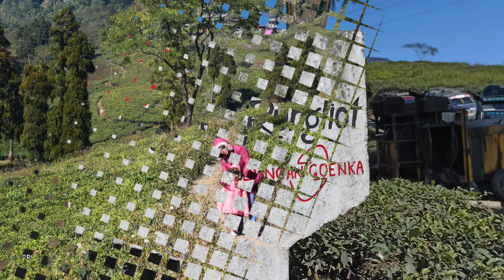Tinchuley, Tukdah, Lamahatta & Darjeeling Tour Plan || Offbeat North Bengal Tour Plan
@rupsarajrudra8020 Travel Video

Tinchuley Tour Plan
Tukdah, Lamahatta & Darjeeling  Tour Plan
2nights & 3 days
Weekend North Bengal tour plan
Homestay:
Humro Homestay (Suren Rai)